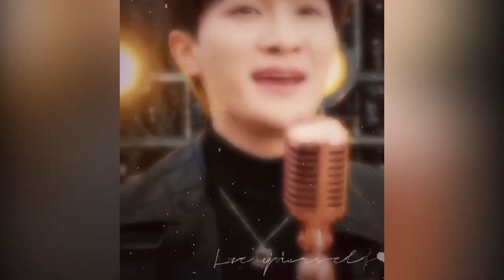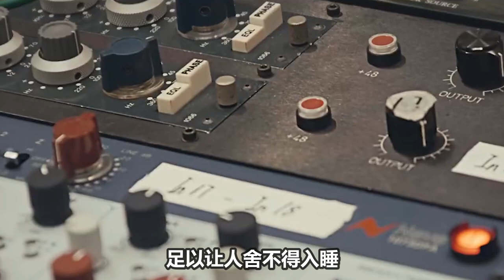《天赐3》周深《克卜勒》，高音一出惊艳全场！唱商情商双一流的仙音！